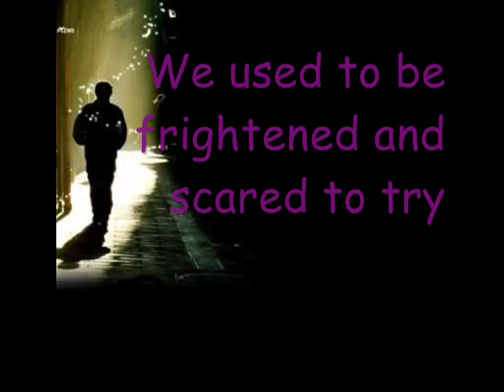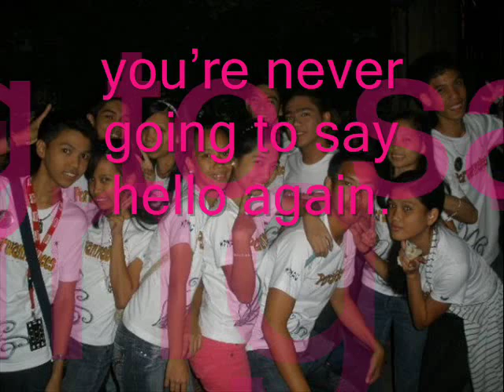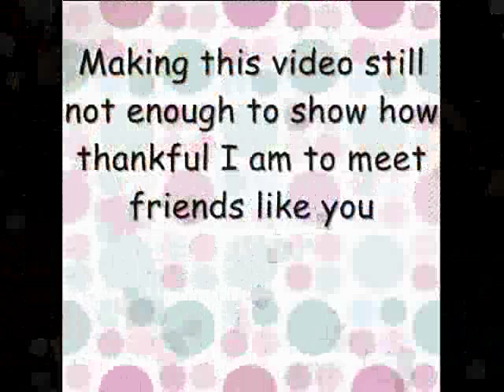PORWANNABEES.wmv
MPNAG IV-1 batch 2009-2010 "PORWANNABEES" memories..!! This is just a simple vid for my classmates who shares their laughter,tears and emotions with me. I love you guiz.My four years in high school will be boring w/o you!!!